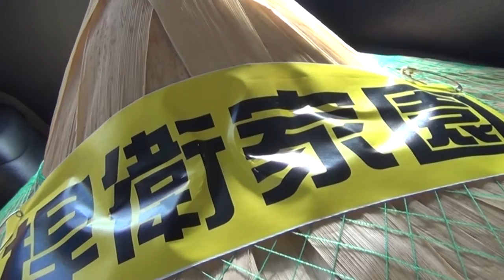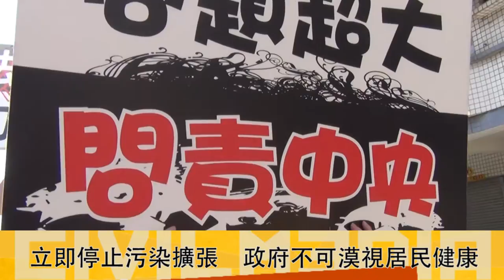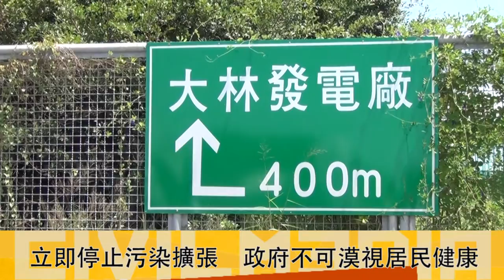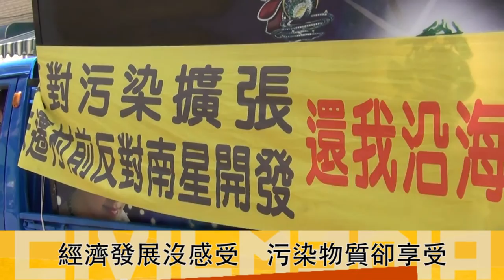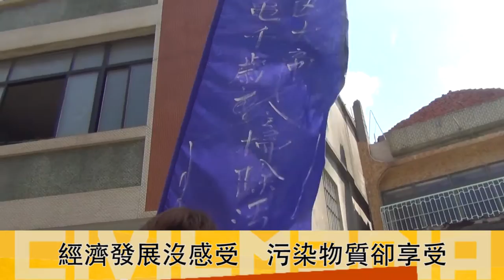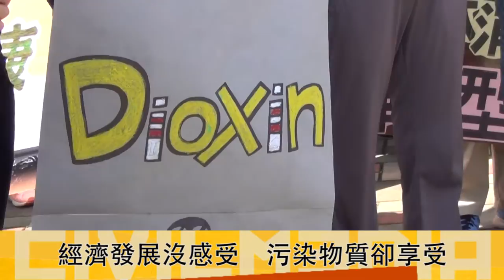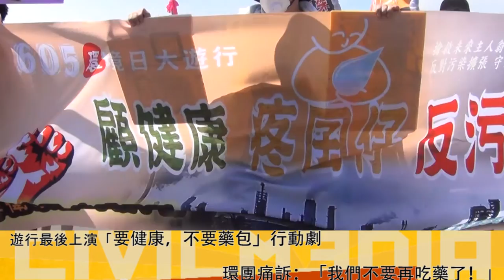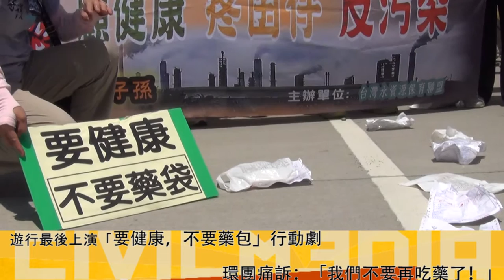2016.6.7高雄烈日抗空汙 環團要求停止汙染產業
6月5日世界環境日，台灣水資源保育聯盟及要健康婆婆媽媽團、金煙囪文化協進會、反國道七號自救會、反馬頭山事業廢棄物掩埋場自救會、高雄健康空氣行動聯盟以及地球公民基金會等數十個環保團體發起「顧健康 疼囝仔 反污染」大遊行。遊行隊伍走在重工業污染區高雄小港大林蒲、鳳鼻頭街頭，提醒新政府加強污染防治與停止造成污染的新開發案，包括搶救玉峰堰，反對設立曄揚石化廠、台燿石化廠、南星二期、遊艇專區、石化專區等。